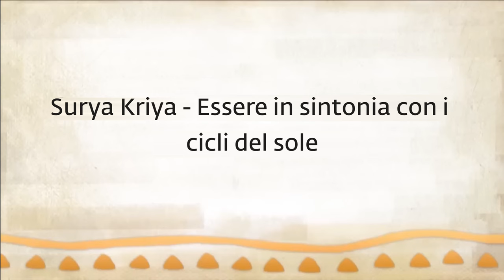Surya Kriya - In armonia con i cicli del Sole | Sadhguru Italiano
Sadhguru parla della pratica del Surya Kriya e di come essere in sintonia con i cicli della Natura. Dice che possiamo trasformare questo corpo in una chiave per l'esistenza se ci allineiamo ai cicli naturali che ci circondano, che è uno degli obiettivi della pratica del Surya Kriya.